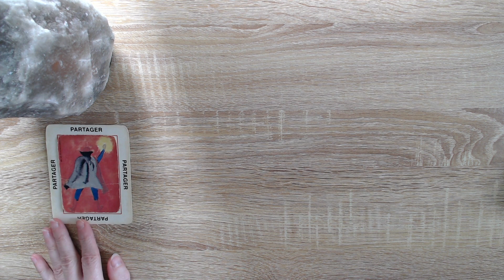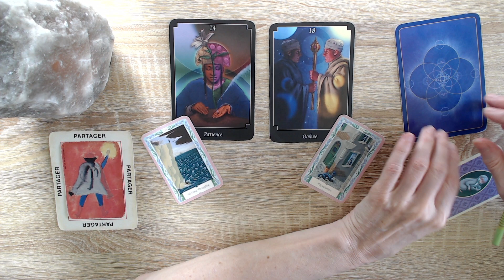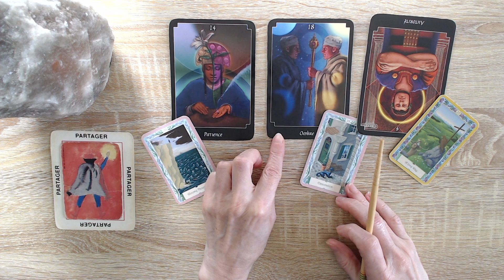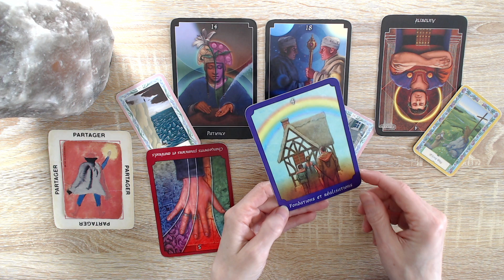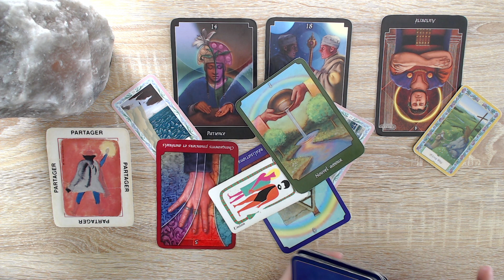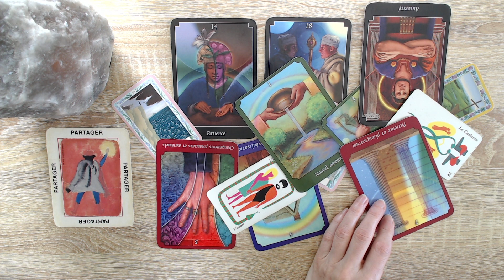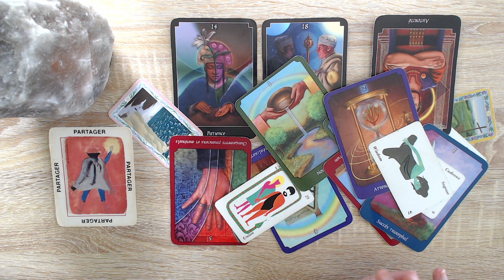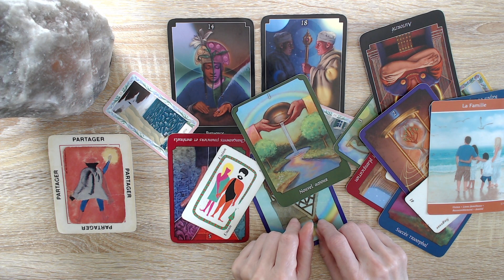Control"freak" Pervers narcissique. Me myself and I. La bataille n'est pas finie pour cette personne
*Kipper

Isabelle